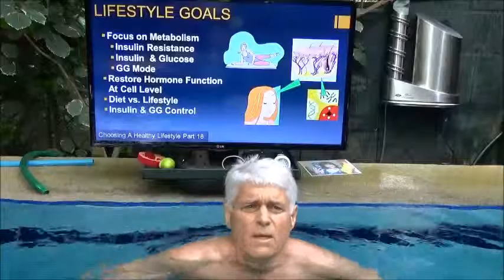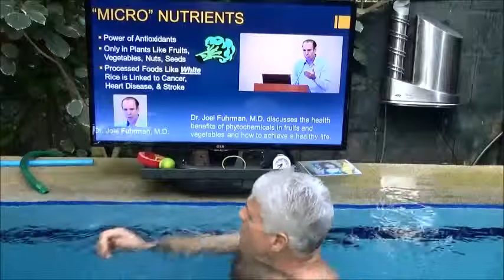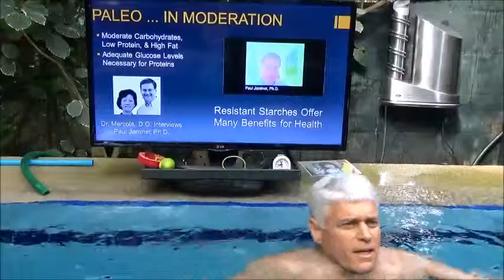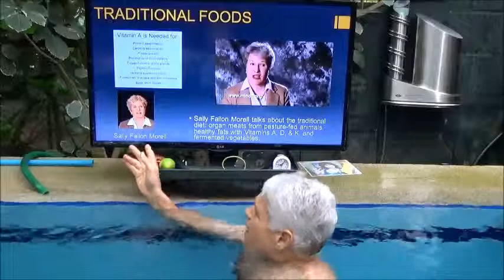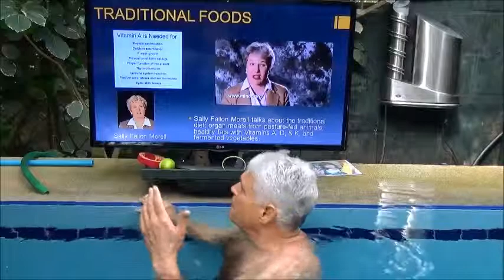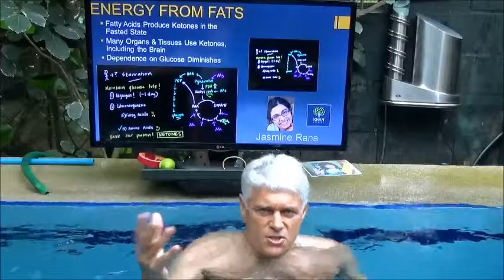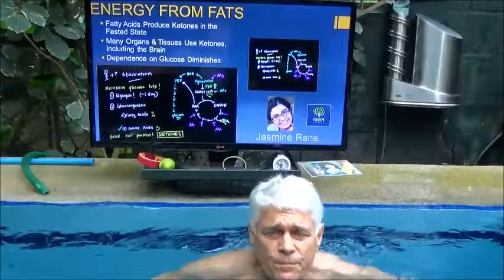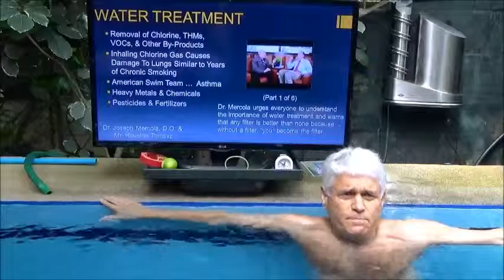5/7: Plant-Based, Paleo, Traditional Diets? How To Choose a Healthy Lifestyle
This video is an Introduction to a Healthy Lifestyle (5th of 7 videos) created by Charles Harris for his sister for her 60th birthday. In this fifth video, Charles shares what he has learned over the last 4 or 5 years about a healthy lifestyle, reviewing various experts who promote the plant-based diet, the Paleo diet, the GAPS diet, and the Traditional Foods diet ... and how such choices affect ones health at the cellular level.

In this series of seven videos, Charles discusses how the body's own hormone system can restore metabolic function. He introduces the concepts of "GG" and the "GG Symphony" to help restore metabolic health with such notions as GG Repair Mode and the GG Shift whereby one improves cell function, initiates cell repair,and prevents chronic diseases.